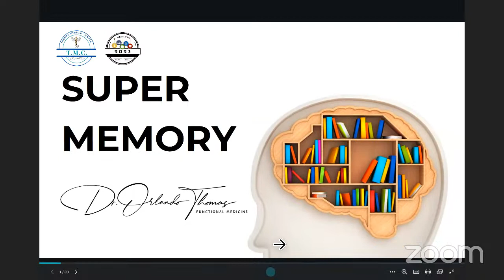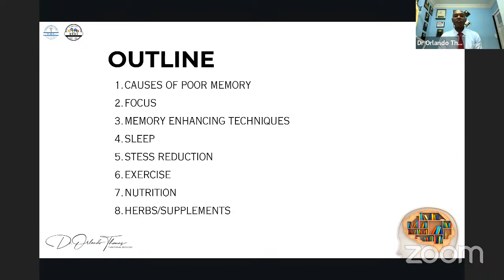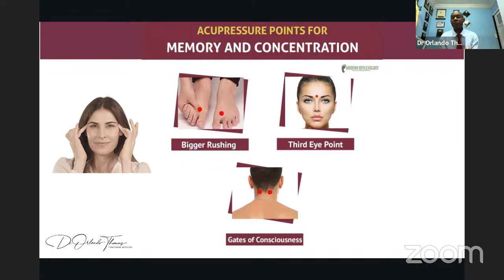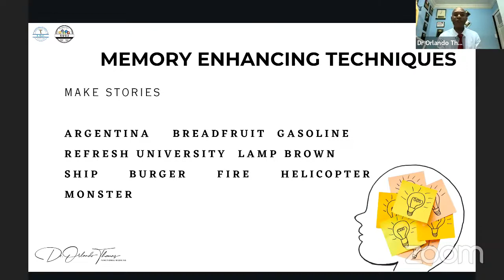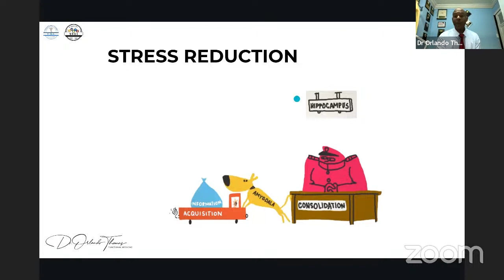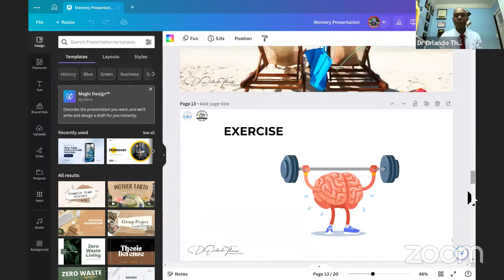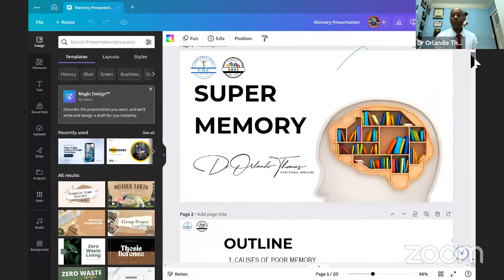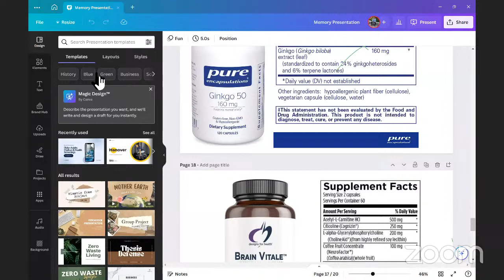Supercharge your Memory Webinar